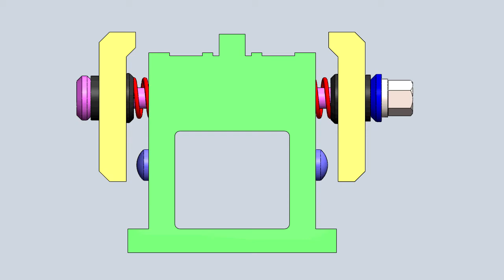Lever Type Screw Actuated Clamp Mechanism 6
Lever Type Screw Actuated Clamp Mechanism